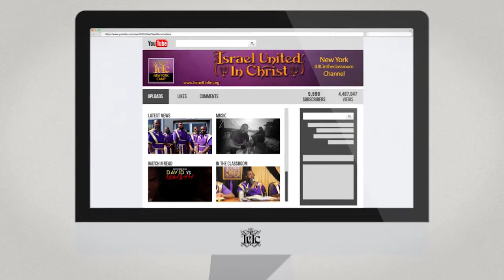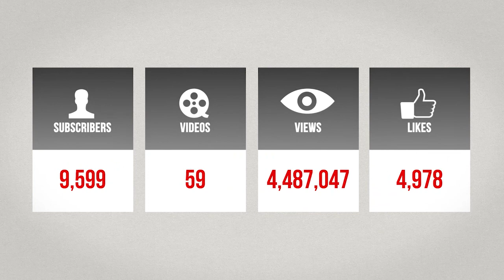The Israelites: The Noble Vine Has Become A Degenerate Nation